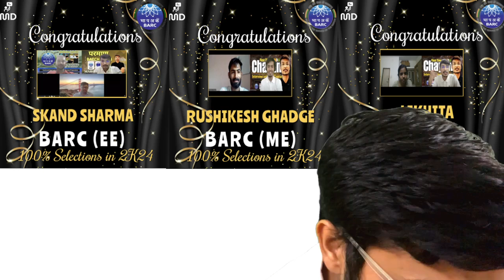An Important Tip For ISRO NALCO PGCIL & IOCL Interview I